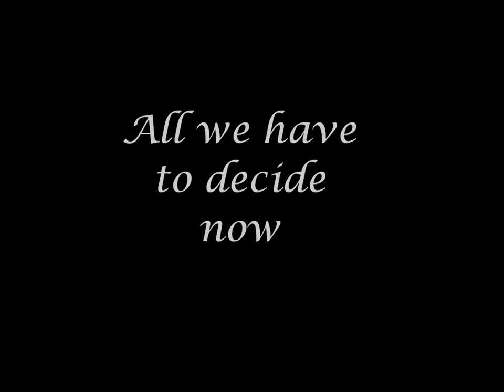PART 2: Burnham Grammar School Leavers 2015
Leavers video for y13 of Burnham Grammar School